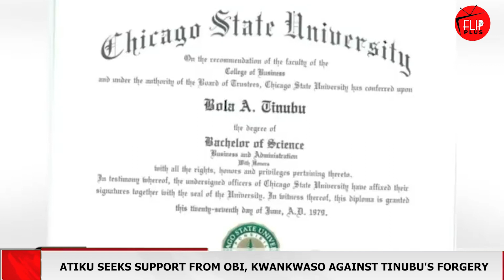ATIKU LACKS MORAL JUSTIFICATION TO TALK ABOUT INTEGRITY AJIBOYE